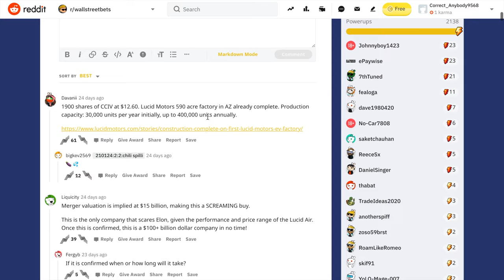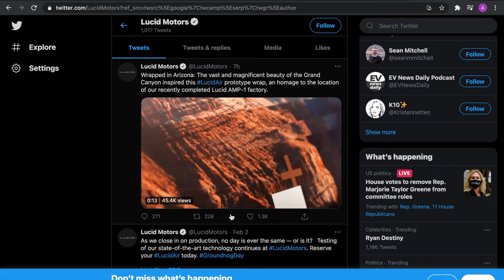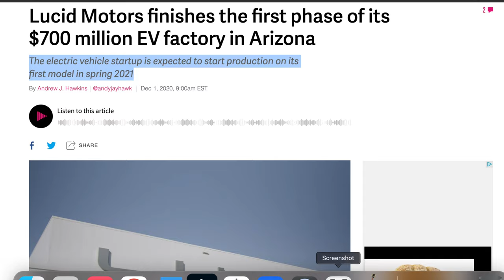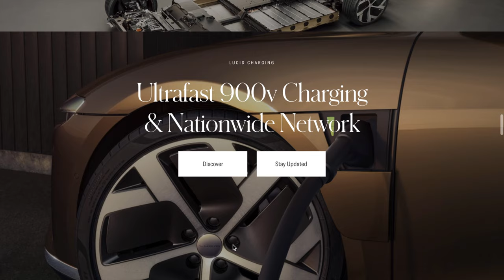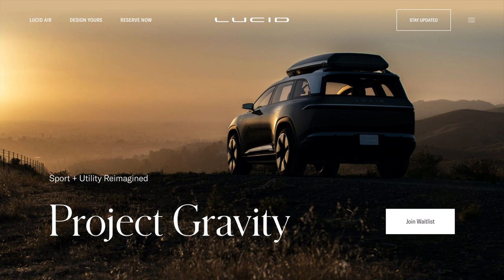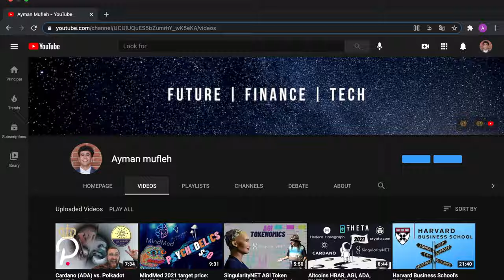Lucid Motors | CCIV vs. TSLA | SAUDI $$$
Lucid Motors is rumored to be merging with Churchill Capital (CCIV) and will be coming to the stock market soon! Many EV enthusiasts have piled into CCIV in hopes of them announcing the good news of finalizing the deal. If they do merge, you should expect this to turn into a +$100 Billion company in a few year's time.

0:00 - Intro
1:00 - Lucid Motors
1:39 - CCIV Stock
2:26 - Lucid's Competition
4:20 - Predictions
5:14 - Outro

Business World MENA is a client-focused, global consulting firm that solely exists to connect individuals with opportunities.

Hayat International is a subsidiary of BW and our own NPO, we strive to improve human needs, health & wellness, environmental sustainability, and legal support.

As always, none of my videos constitute financial advice & viewers should do their own research before investing !!